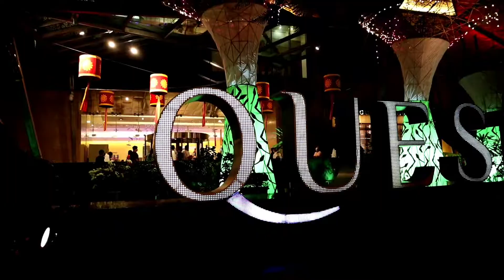Kolkata Vlog | Travel vlog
Kolkata Vlog
Kolkata travel vlog
top place in kolkata
Best place in Kolkata